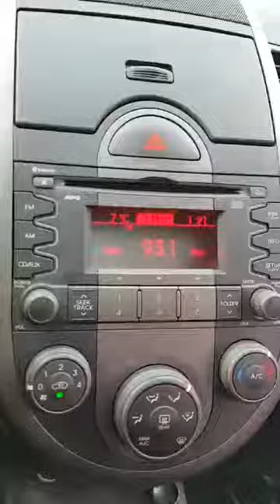Korean Used Car - 2009 Kia Soul Good [Autowini.com]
Best Regards,